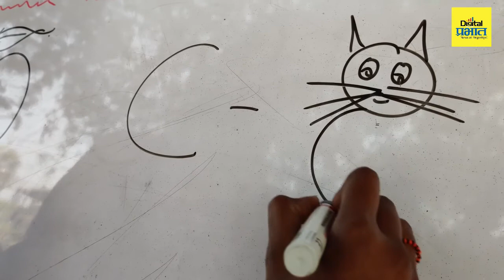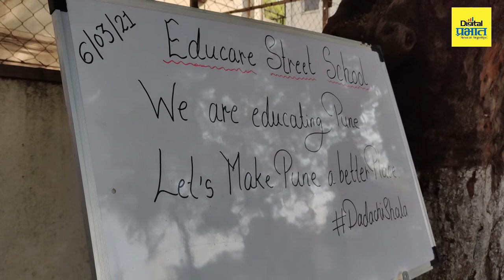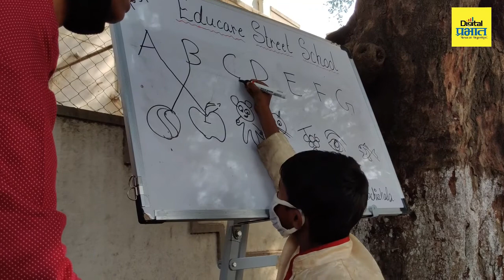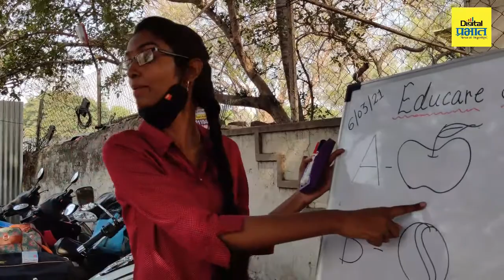शाळाबाह्य मुलांसाठी 'दादाची शाळा' | DADA CHI SHALA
रस्त्यावरील मुलांसाठी संवादी शिक्षणाचा “अभिजित’ ज्ञानयज्ञ

पुणे – रस्त्यावर काही बाही विकून काही तरी कमावल्याशिवाय पोटाची खळगी भरत नाही… मग… शिक्षणाचं काय घेऊन बसलात… आयुष्यभर खावे लागणारे टक्‍के टोणपे हीच त्यांची शाळा आणि आलेले अनुभव हेच त्यांचे विद्यापीठ… पण याही मुलांना शिकवावं… त्यांना आयुष्याच्या नव्या वाटा दाखवाव्यात म्हणून एका तरुणाने या शाळेत न जाणाऱ्या मुलांसाठी पदपथांवरील चालत्या बोलत्या आणि संवादी शाळा सुरू केल्यात.